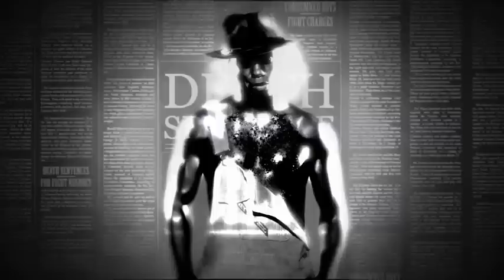THE SCOTTSBORO BOYS "A Story to Tell" TV Commercial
THE SCOTTSBORO BOYS played its final performance on Broadway on December 12th, 2010.